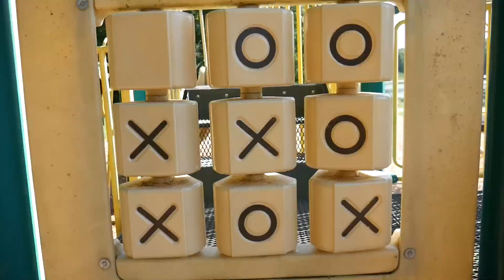Camping Trick Shots 2 | Trick or Treaters